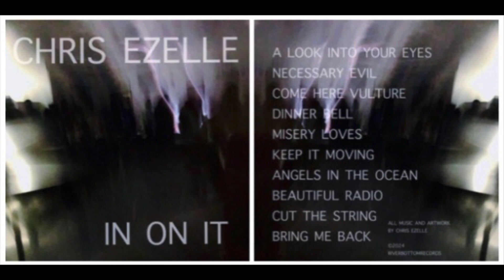chris ezelle-misery loves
©️2024 riverbottomrecords